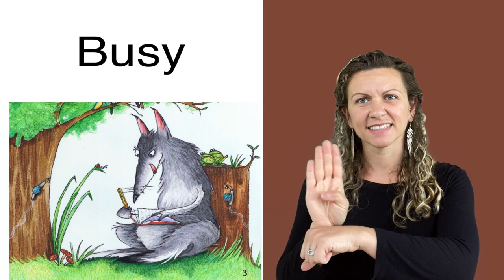Vocabulary - Busy - The Secret Diary of a Wolf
ASL Storytelling -